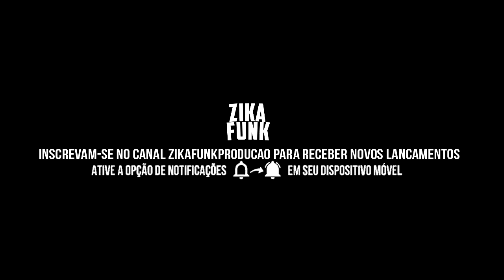MC Kapela - Clube dos Canalhas - MC Doug Kamikaze - Nóis é a Soma (Lançamentos 2017) Prévia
Letra : MC Kapela - Clube dos Canalhas

Vivo por mulher e dinheiro
vou acertando no erro
e a fama de cachorro se espalha
entre o inferno e o céu
vou fazendo meu papel
te apresento o clube dos canalhas

eu não sei se é defeito
sei que ninguém é perfeito
eu confesso eu não presto
pro diabo eu amassei o pão

eu tentei fazer direito
mais eu sou um pouco esquerdo
sem amor sem pudor sem sentimento e calcinha no chão

não liga e não chora
nasci pra ser sozinho no mundo
amor não se implora
não insiste porque não me iludo

minha mãe deu conselho
pediu pra eu ser homem de família
trate as mulheres como se quer que trate sua filha

já tentei mudar sou cachorro e isso é notório
e se for o caso minha filha sofrer vai ser meu purgatório

Letra: MC Doug Kamikaze - Nóis é a Soma

Nois tira onda elas tira a roupa
nois é a soma conta bancaria
nois é a banca que banca banca
a banca das banca das mercenárias

eu to de rolé na minha ''fave''
onde só tem louco e ninguém dorme
é assim que é vem mulher
que eu to de hornet e eu vou no toque

Amarula no copo a marola na mente amarok na garagem
a mais top na mão diamante
não perde a mascote quer estourar o lacre
tem ''tequi'' tem ''whi'' pra se divertir verde com rashi
vem aqui ''creti'' que depois da área ''vi'' vai rolar suite

MC Kapela - Clube dos Canalhas
MC Doug Kamikaze - Nóis é a Soma